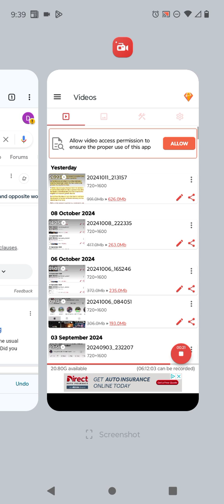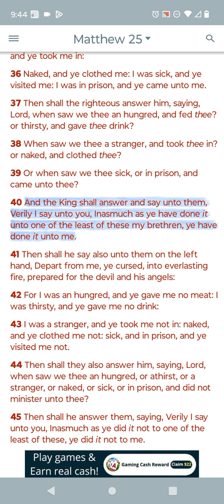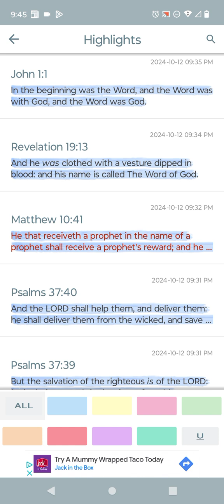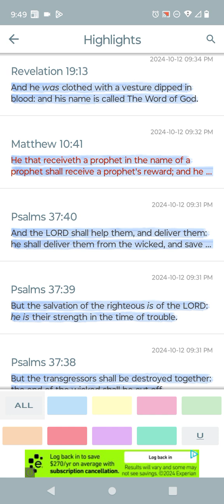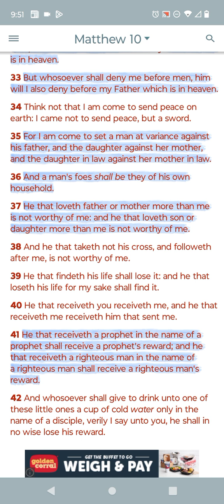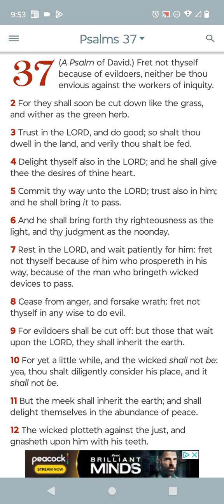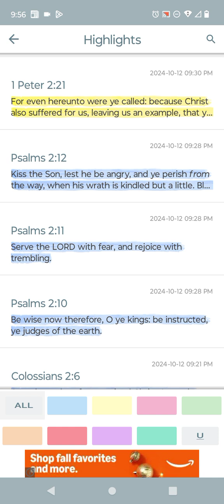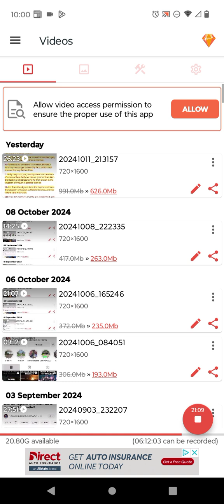Be Like Yahawashi